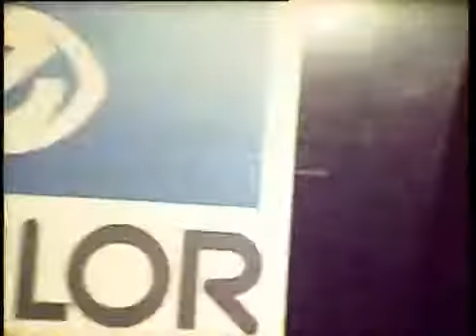CIONE: COOPERACION ESPAÑOLA EN MAURITANIA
La Ruta de la Luz